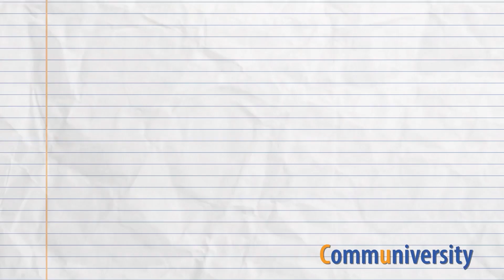What it takes to be a good actor according to Actress Angel L. Henderson.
Actress Angel L. Henderson shares her insights on what it takes to excel in acting. From her experience, she highlights key qualities: authenticity, vulnerability, and continuous growth. Join us to learn from Angel's perspective, essential for anyone pursuing a career in acting.